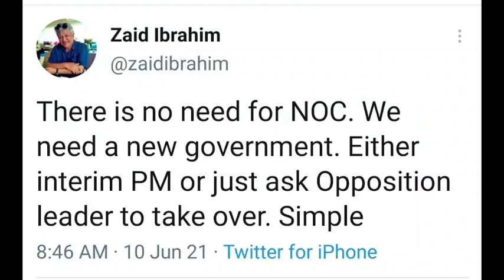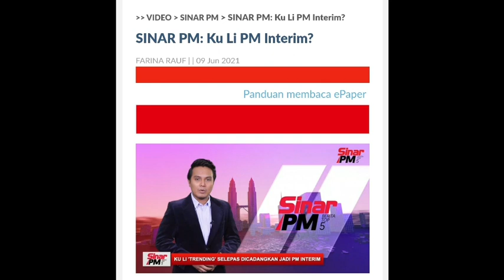24 JAM SELEPAS JUMPA PEMIMPIN PARTI, AGONG LANTIK KU LI PM INTERIM BAHARU MALAYSIA????